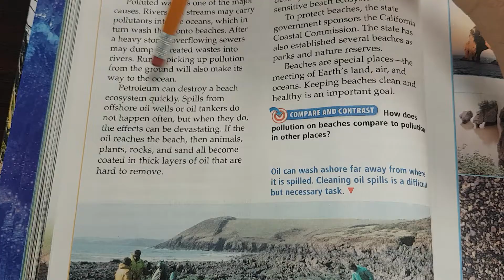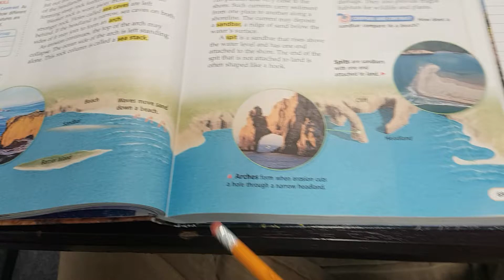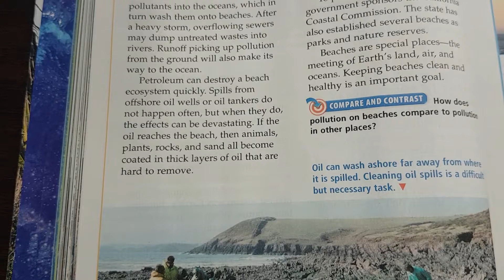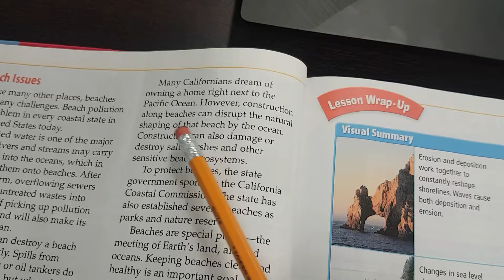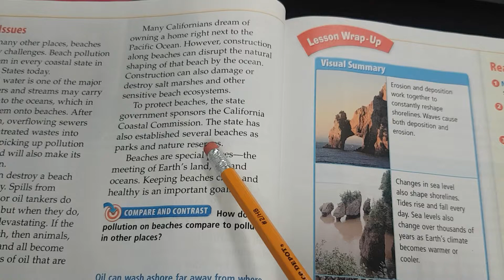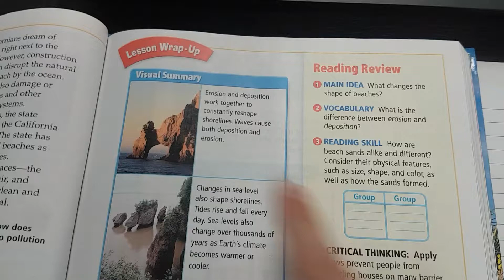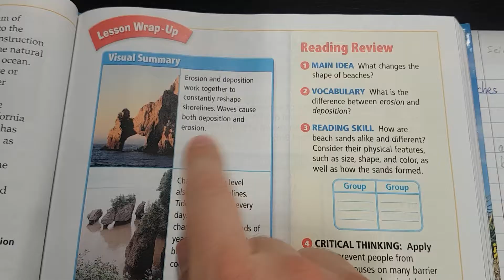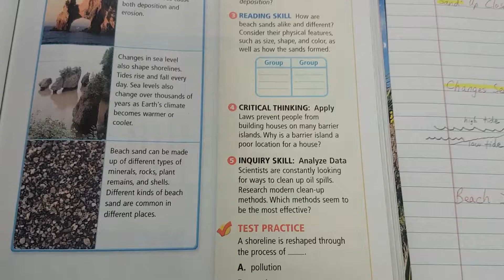"Beaches" Day 4 - Science Chp2 Les3 - AVID FNT Phase 2: Process - Focused Note Taking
This is the last day of Focused Note Taking (FNT), where we take the final 2 pages of notes and complete Phase 2 Processing to find key details that support the main idea.

Houghton Mifflin owns the Science material and my school does have this curriculum.